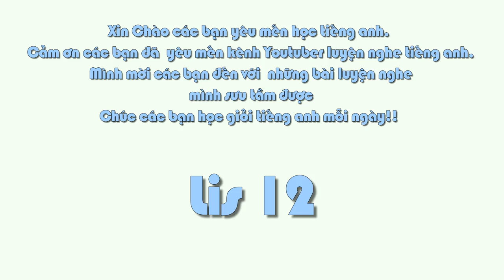Lis 12 Luyện Nghe Tiếng Anh, Listening to English every day, Learn English Through Story Subtitle